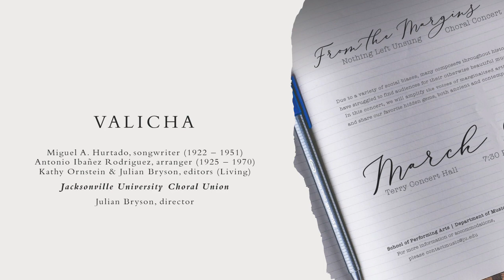Valicha by Miguel A. Hurtado, Jacksonville University Choral Union, Julian Bryson, Director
Valicha
Miguel A. Hurtado, songwriter (1922 – 1951)
Antonio Ibañez Rodriguez, arranger (1925 – 1970)

Jacksonville University Choral Union
Julian David Bryson, Director

Season Theme:  Nothing Left Unsung
Concert Title:  From the Margins
Recorded live in Terry Concert Hall, March 9, 2023

Our From the Margins concert amplified voices that have been left out of conversations, both historically and currently.  Representing a wide range of cultural and faith traditions, genders and sexualities, and races and ethnicities, we brought every corner of the world to the Terry Concert Hall stage.

Choral Union is an ensemble that truly lives up to its name. Bringing together all constituencies of our university community, this choir welcomes students of all majors, faculty, staff, alumni, parents, and neighbors. We sing a wide variety of repertoire and frequently join with other JU ensembles to present major works. We are always happy to welcome new members, so feel free to jump in THIS Monday night to sing with them for TeBa Day and Vocology!

To learn more about studying music or singing in an ensemble at Jacksonville University,

"Valicha" tells a timeless and all-to-familiar story. A poor, indigenous girl of Peru, widely regarded as the most beautiful girl in the village, and the son of a wealthy aristocrat fall in love with each other. At first, they meet in secret, but eventually they are discovered. Though his family supports them, she knows that their situation will not last. Rather than prolonging the heartbreak, she ends the relationship and marries another indigenous man.

The young aristocrat responds by changing the words of a song he had written and translating some of them into Quechua—her native language.

This song has since become a national emblem for Peru. It is sung as frequently and with a similar level of love as citizens of the United States might sing "America, the Beautiful". Filled with syncopations and rhythmic energy, the biting accusations seem to have lost a bit of their sting over time, reminding us that even in heartbreak, Miguel never stopped loving his dear "Valicha".